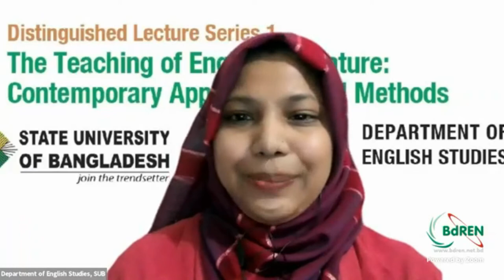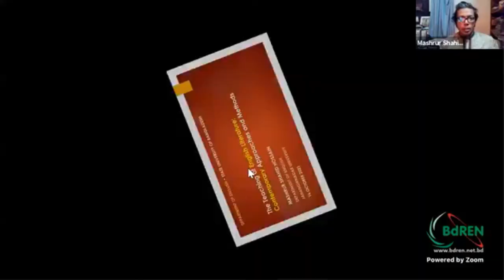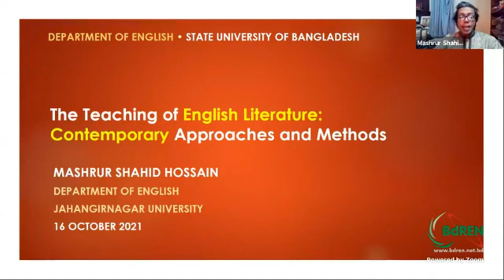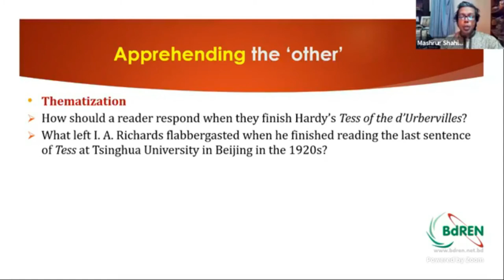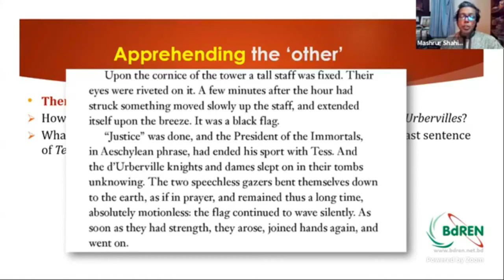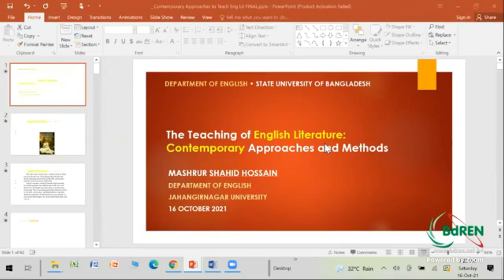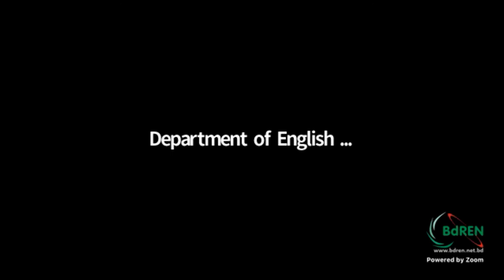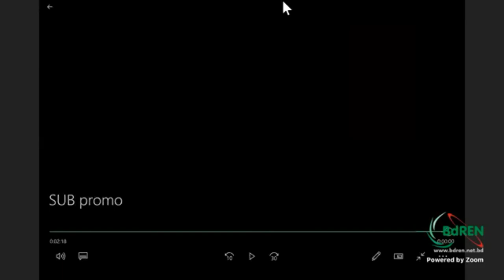The Teaching of English Literature: Part 1 – Introduction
Distinguished Lecture Series 1: Workshop on "The Teaching of English Literature: Contemporary Approaches and Methods", held on 16 October at 7.00 pm, Organized by the Department of English Studies, SUB, facilitated by Mashrur Shahid Hossain, Professor, Department of English, Jahangirnagar University.